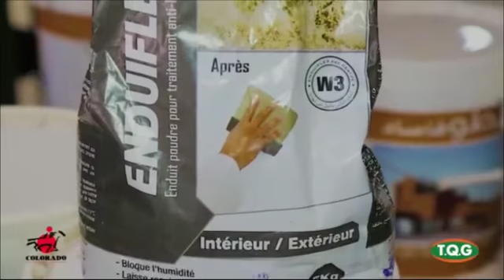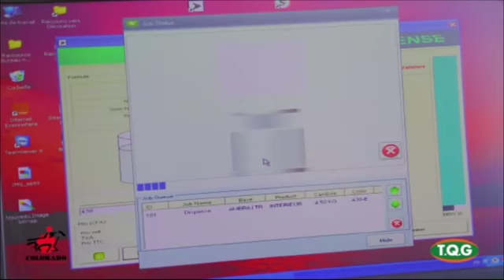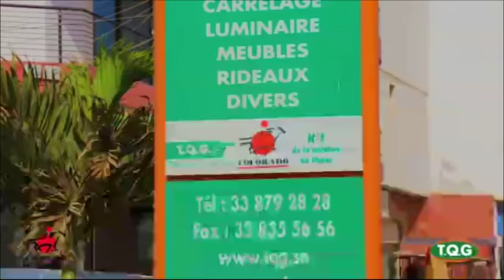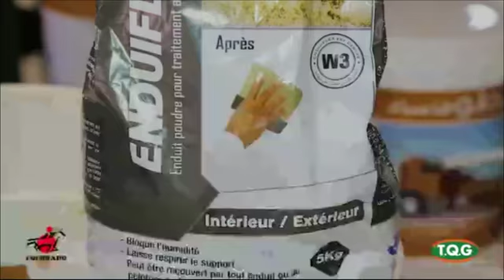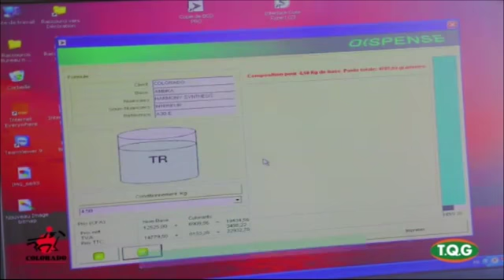Julli Ajuma Touba Alieu du 06 10 2017 | La Zakât post hivernale...